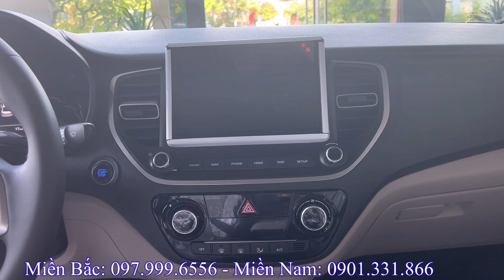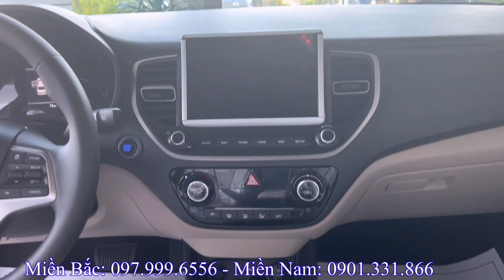Ngay Bây Giờ giá xe chỉ 526tr. Hyundai Accent 2022 đặc biệt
*Giá xe Hyundai Accent 2022:
- Giá xe Hyundai Accent 2022 bản đặc biệt
  + Tổng lăn bánh Hà Nội: 626r
  + Tổng lăn bánh Tỉnh 10% thuế: 598tr
  + Tổng lăn bánh Tỉnh 12% thuế: 608tr
  + Tổng lăn bánh TP Hồ Chí Mình: 616tr
- Giá xe Hyundai Accent 2022 AT tiêu chuẩn
  + Tổng lăn bánh Hà Nội: 582tr
  + Tổng lăn bánh Tỉnh 10% thuế: 554tr
  + Tổng lăn bánh Tỉnh 12% thuế: 563tr
  + Tổng lăn bánh TP Hồ Chí Mình: 572tr
- Giá xe Hyundai Accent 2022 MT bản đủ
  + Tổng lăn bánh Hà Nội: 541tr
  + Tổng lăn bánh Tỉnh 10% thuế: 514tr
  + Tổng lăn bánh Tỉnh 12% thuế: 523tr
  + Tổng lăn bánh TP Hồ Chí Mình: 532tr
- Giá xe Hyundai Accent 2022 MT bản thiếu
  + Tổng lăn bánh Hà Nội: 484tr
  + Tổng lăn bánh Tỉnh 10% thuế: 458tr
  + Tổng lăn bánh Tỉnh 12% thuế: 456tr
  + Tổng lăn bánh TP Hồ Chí Mình: 476tr

** Các màu xe của Hyundai Accent 2022 :
 -  Hyundai Accent 2022 : màu đen (NKA)
 -  Hyundai Accent 2022 : màu trắng (PW6)
 -  Hyundai Accent 2022 : Màu Bạc (T8S)
 -  Hyundai Accent 2022 : Màu Vàng cát (S8N)
 -  Hyundai Accent 2022 : Màu Vàng be (TY5)
 -  Hyundai Accent 2022 : Màu đỏ tươi (PR2)
Hiện nay Hyundai Accent 2022 đang có rất nhiều Khuyến mại hấp dẫn: